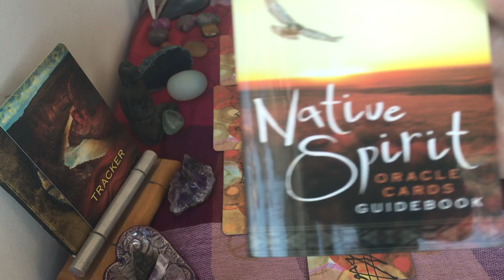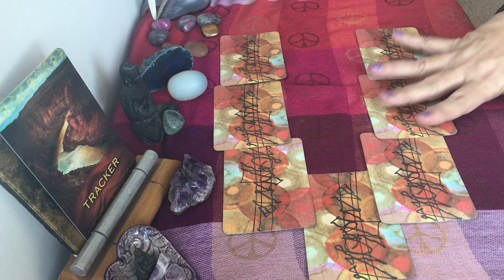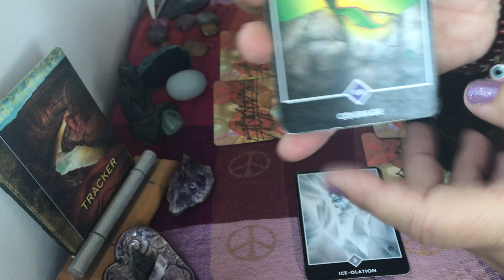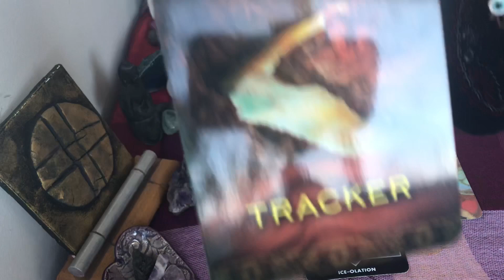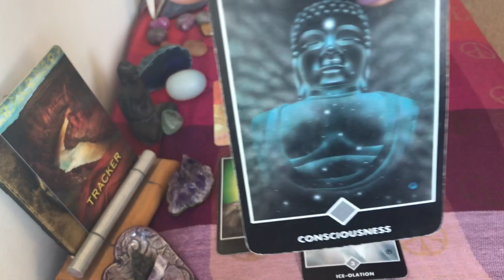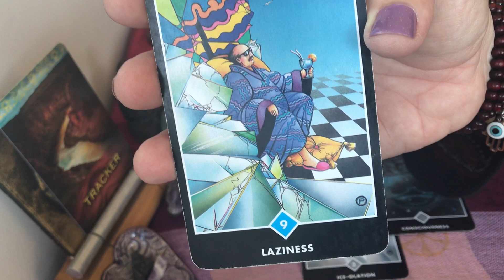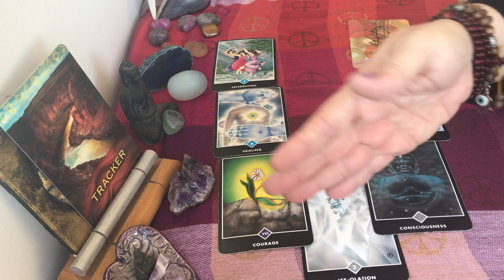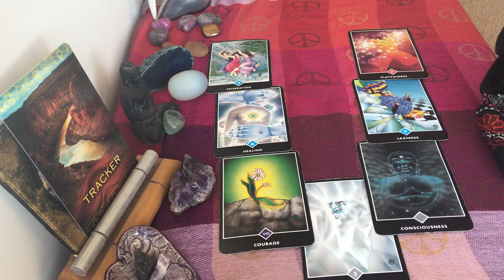CAPRICORN reading November 2017: "Tracker" Reclaim your focus and step toward your goals!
Decks: Native Spirit (oracle) and Zen Tarot